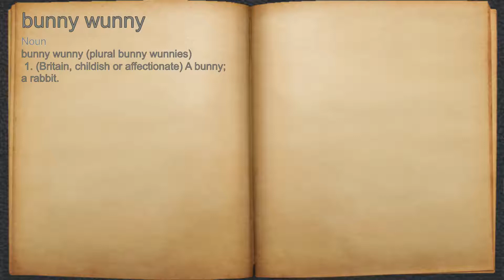What does bunny wunny mean?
A spoken definition of bunny wunny.

Intro Sound:
Typewriter - Tamskp